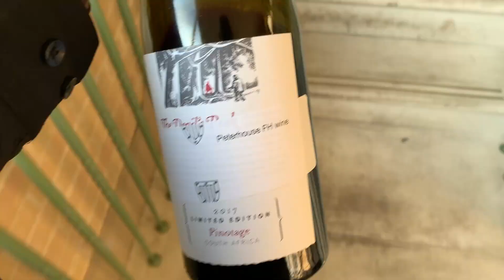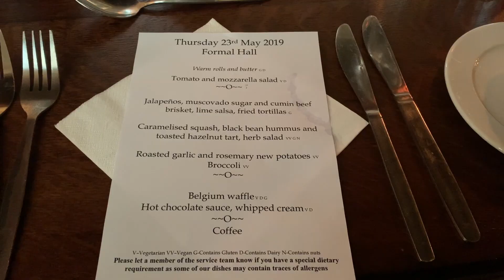Formal Hall | Peterhouse | Cambridge University Vlog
In this video, we vlog Formal Hall at Peterhouse, Cambridge University.

Interesting Books:

When breath becomes air
Emperor of all maladies
Bad Science
Medical Ethics (Introduction)
This is going to hurt
Blood and guts (history of medicine)
Gifted hands
Do no harm
Hitchhiker’s guide to the galaxy

We are interested in making videos and vlogs about applying to University, Medical school, Cambridge Clinical Medicine and hopefully Q&As with you guys.